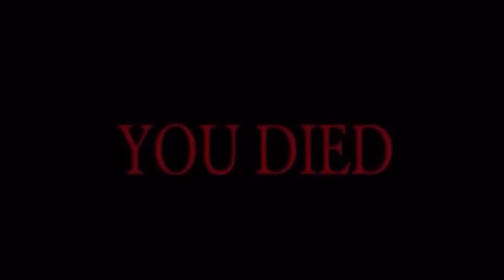*BRAND NEW* First Person Mode In Dead Ops Arcade Round 50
I've only play Dead Ops Arcade like 2 times before making this video and damn it's way easier to get far in the new first person mode. If we got a little further we would've gotten to the boss fight which is crazy because I am not good at Dead Ops 😂